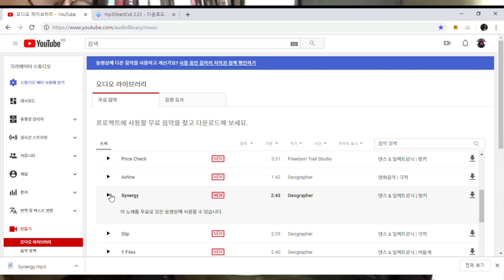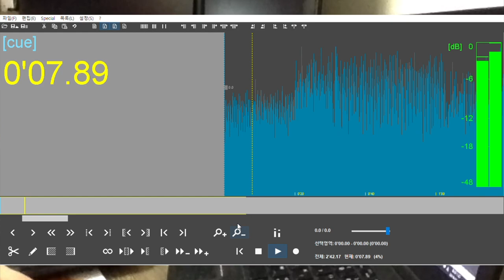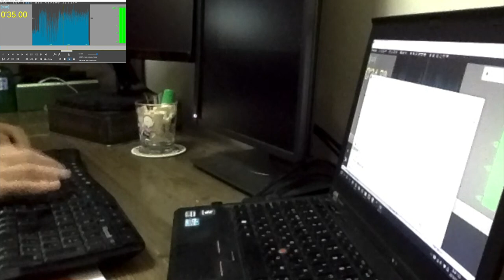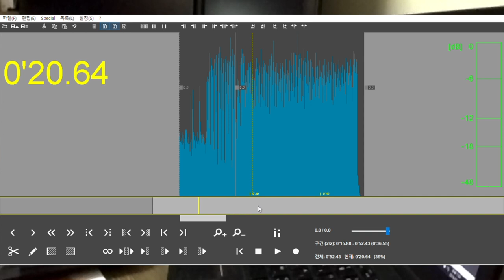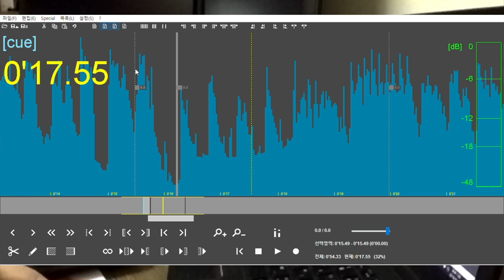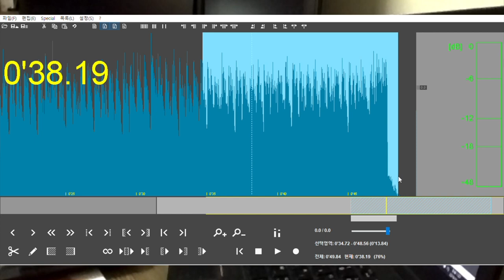피겨 음악 편집하는 법 - mp3DirectCut